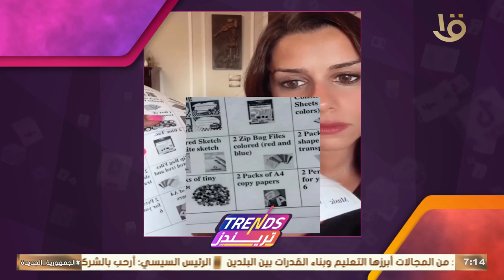تريندز | جبت سابلايز و مستلزمات مدارس بكام